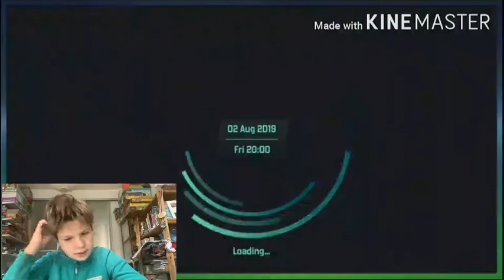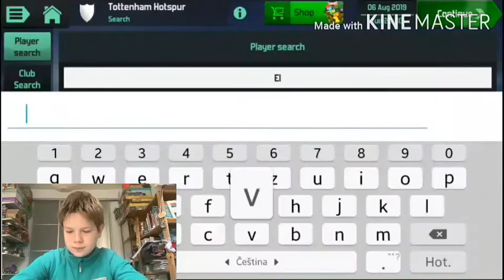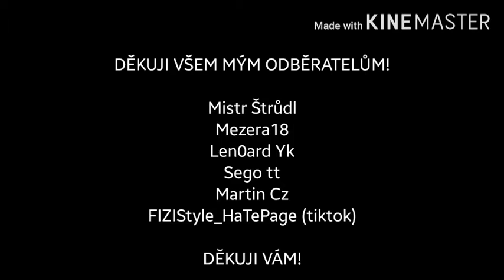GEDSONOVO PŘEKVAPENÍ | SM20 Kariéra - TOTTENHAM | CZ LET'S PLAY | ERPEX CZ | 30.10.2020 10:15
Dnes začneme novou kariéru za Tottenham Hotspur!
Koupíme už jednu výbornou posilu a odehrajeme všechny přáteláky!

**Důležité odkazy**

**Moje Technika**
Aplikace pro nahrávání obrazovky: Mobizen screen recorder
Program pro střih a editaci videa: KineMaster Editor program
Mikrofon: ---
WebKamera: z iPadu

**HUDBA**
Bezplatná knihovna aplikace KineMaster Editor program

**ROZVRH VYDÁVÁNÍ VIDEÍ**
Úterý: video
Pátek: video

**DŮLEŽITÉ INFO**

Tento týden možná vyjde pouze jedno video místo dvou, jelikož budu dělat parodii na kanál Erpexovy Parodie!

Všechno si stříhám, edituji a dělám miniatury SÁM!!!

Premiéra začala 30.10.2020 v 10:15